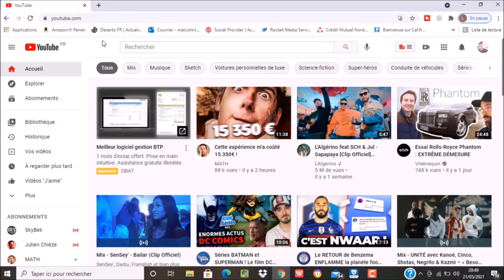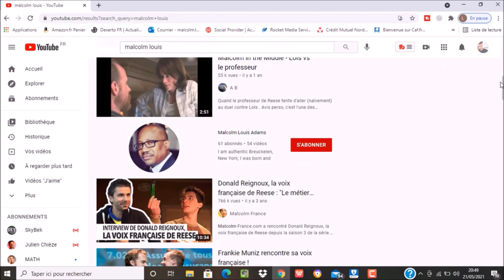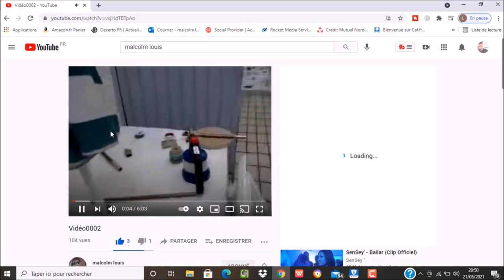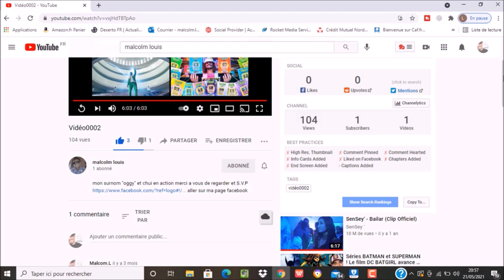JE RÉAGIS À MA PREMIÈRE VIDÉO YOUTUBE ! ( C'EST GÊNANT !! )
Nouvelle vidéo ! Dites moi dans les commentaires si vous aimez les petites vidéos commence ça !

je réagi a ma première vidéo sur youtube
JE RÉAGIS À MA PREMIÈRE VIDEO SUR YOUTUBE 😅
JE RÉAGIS A MA PREMS VIDÉO (j'assume ap)
Je vous présente les toutes premières vidéos que j'ai posté sur internet, c'était il y a plus de 10 ans. Et c'est l'angoisse 😅
JE REGARDE MES PREMIÈRES VIDÉOS...